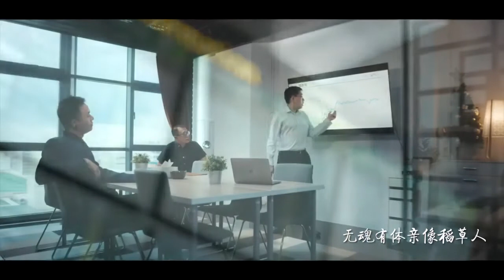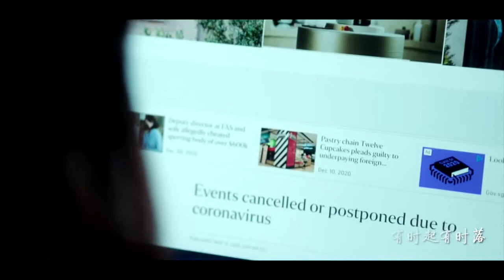1023 - 𝐀𝐢 𝐁𝐢𝐚 𝐉𝐢𝐚 𝐄𝐡 𝐘𝐢𝐚 (爱拼才会赢)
It’s time to kiss 2020 goodbye and end off the year in higher spirits by watching this emotional video tribute by 1023 to Singaporeans who have been badly affected by the pandemic.

Our Director of Productions, Douglas Lin, especially wanted to feature the struggles of a photographer in this video because the situation hits close to his heart and love for photography.

Sincerely from CVP Group, here’s to a better year for our fellow creatives within the industry. You are essential to the lives of many. Keep shining and showing the rest of the world your craft!